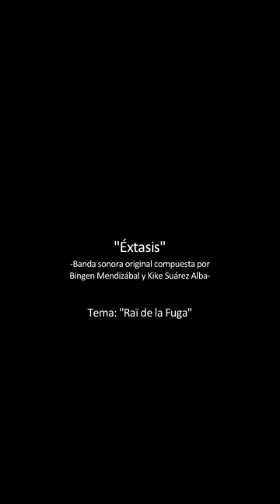Raï de la fuga- Extasis Soundtrack.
Banda sonora de la película “Extasis” dirigida por Mariano Barroso.